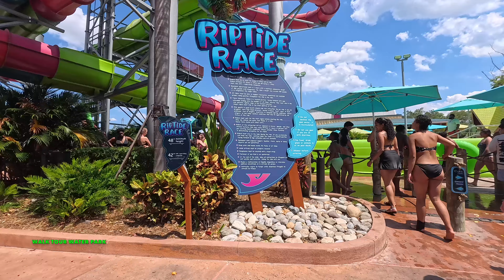Aquatica Orlando Water Park 2024, Florida | Walking Tour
Aquatica is one of Orlando’s newest and most popular waterparks, located at SeaWorld, south of Downtown Orlando.

From high-speed water slides and exhilarating wave pools to tranquil beaches, Aquatica® Orlando delights all ages and interests. This one-of-a-kind waterpark is home to some of the world’s most thrilling water rides, featuring 42 slides, rivers and lagoons and 84,000 square feet of sparkling white, sandy beaches.

▸ Gear I use:
Insta360 ACE PRO
Insta360 Quick Release Mount (New Version)
DJI OSMO POCKET 3
DJI Osmo Mobile 6 Gimbal Smartphones
GOPRO HERO 12
GoPro Performance Chest Mount
GoPro Dual Battery Charger
Insta360 X3
Editing hardware Macbook Pro Max M2 16in

Copyright:
All the footage was recorded, edited and color corrected by us, we don't use stock footage in our channel, our footage is 100% Original :)